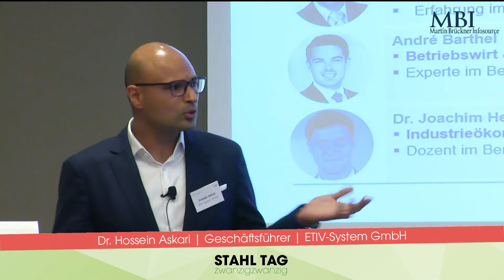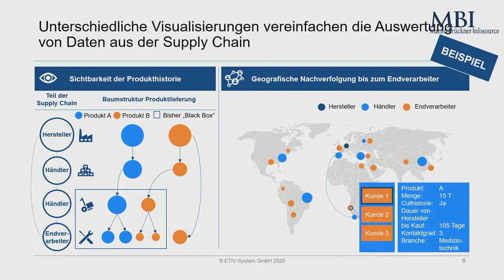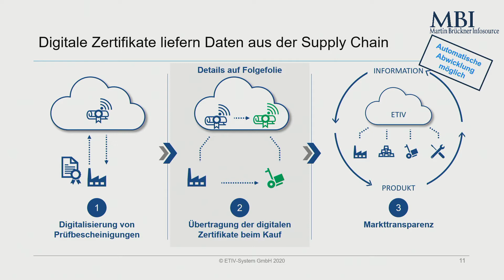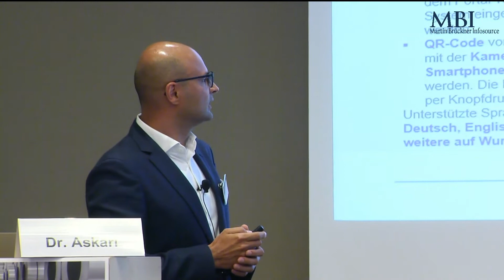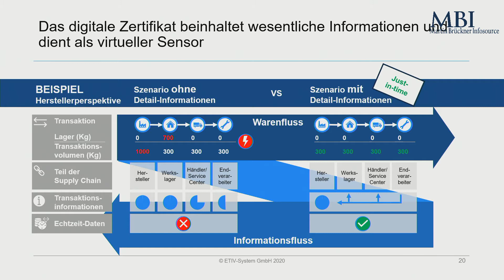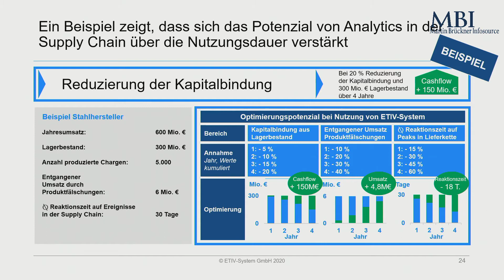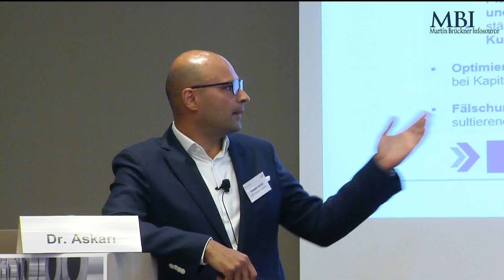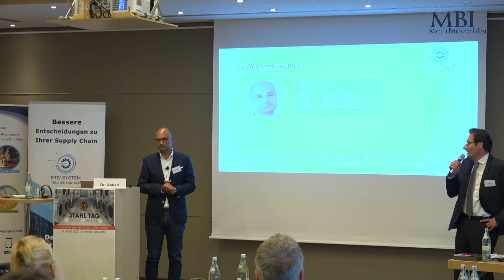Stahl Tag 2020 - Dr. Hossein Askari, ETIV-System GmbH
Marktanteile durch Supply Chain Intelligence erobern
Dr. Hossein Askari | Geschäftsführer | ETIV-System GmbH

- Erstmalige Erhebung und Analyse von Marktdaten vom Hersteller bis zum Endverarbeiter
- Funktionsweise
- Details
- Features und nächste Schritte